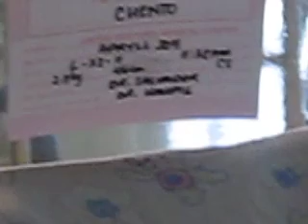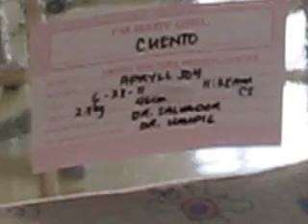2011 June - Gabie Day1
My baby Gabrielle Therese "Gabie"